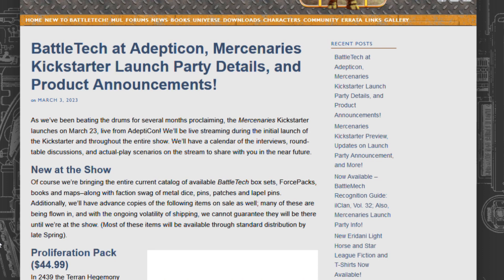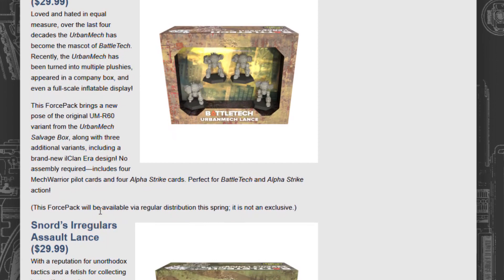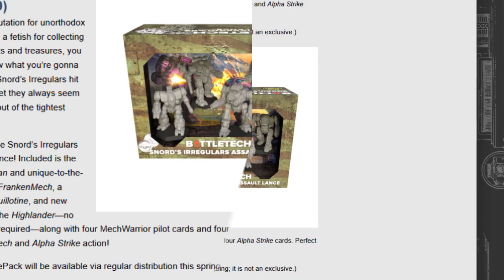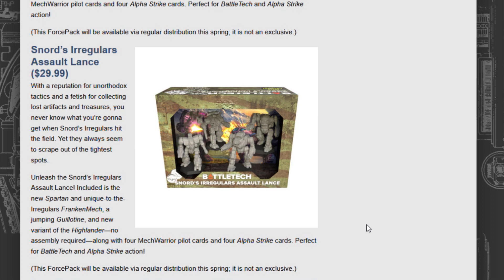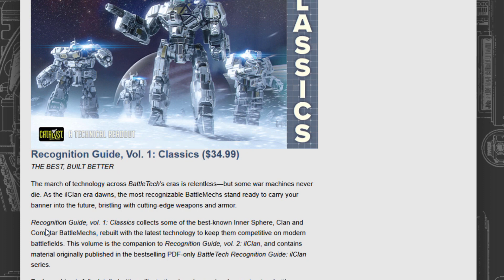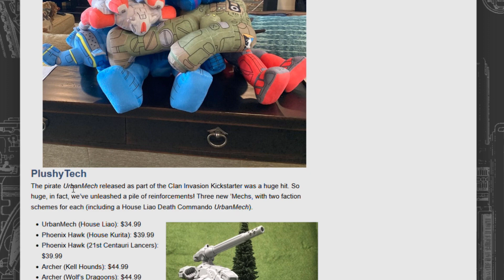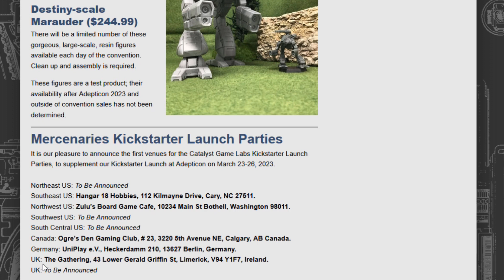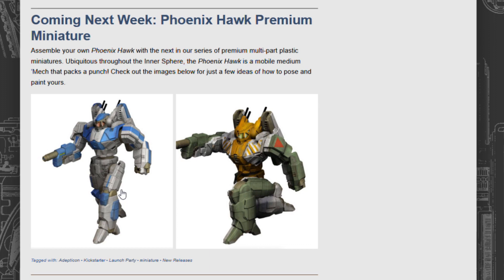Battletech News from March 3rd 2023 with SleeplessRonin